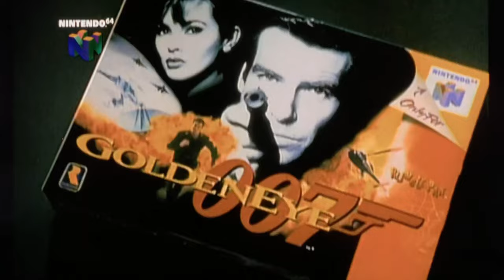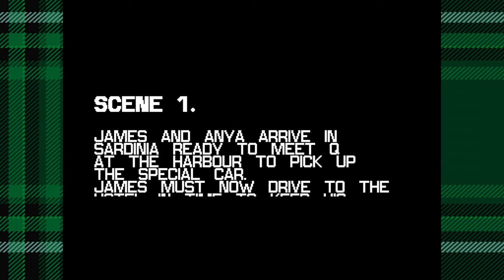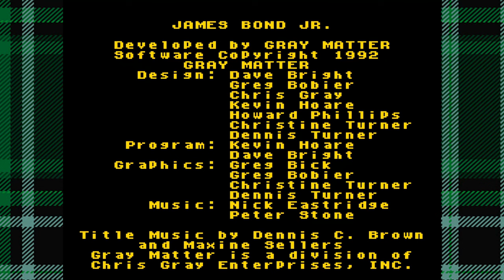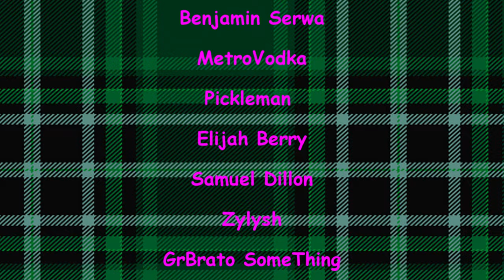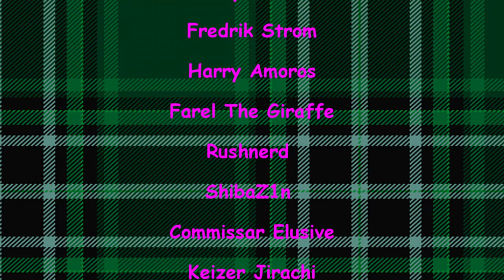007 Games: Life Before Goldeneye - Working Man Games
In this video, Stuart looks at the James Bond games that preceded Goldeneye in order to get an idea on how impactful Goldeneye was to the Bond IP. What he finds is a big garbage pile of crap.